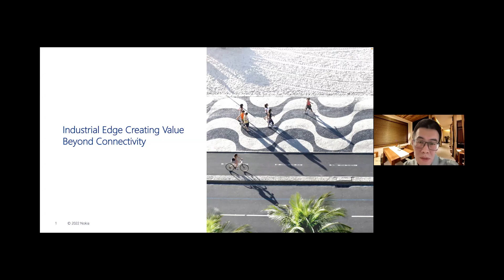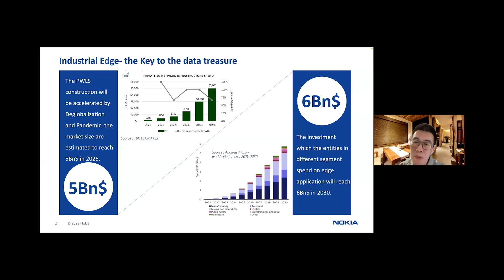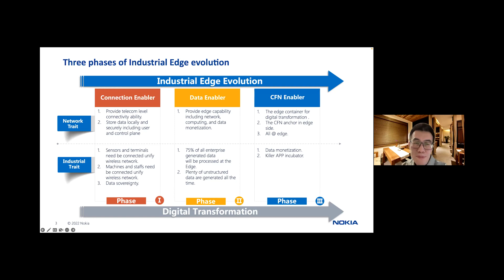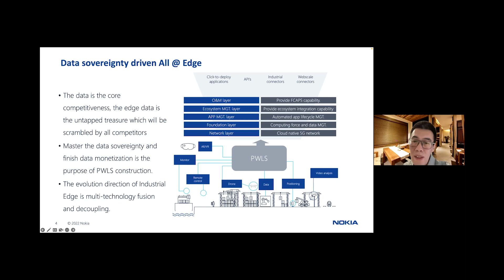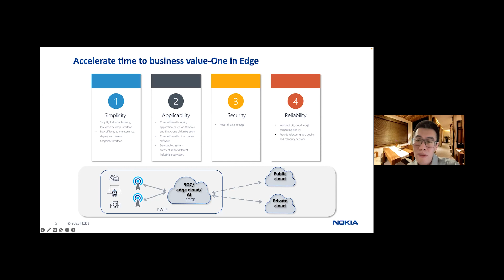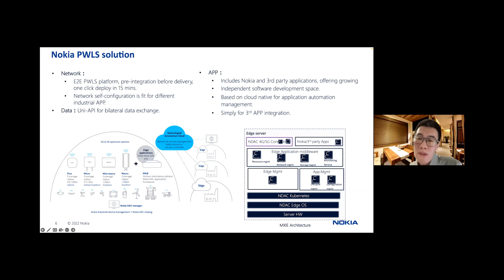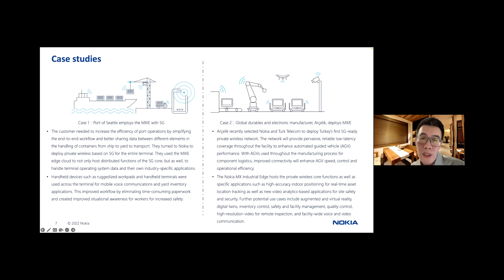Industry Edge Creating Value Beyond Connectivity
Speaker: Mr.Chang Liu

5G Enterprise Networks, 2022